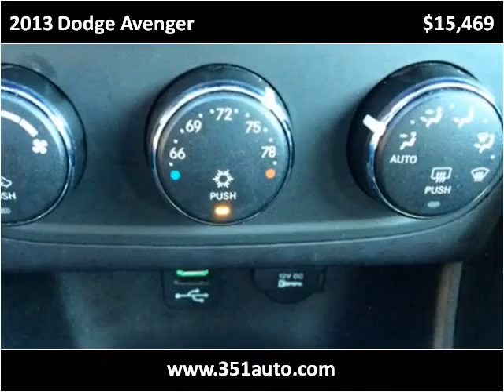2013 Dodge Avenger Used Cars Radcliff KY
This 2013 Dodge Avenger is available from Tim French Superstore Radcliff.